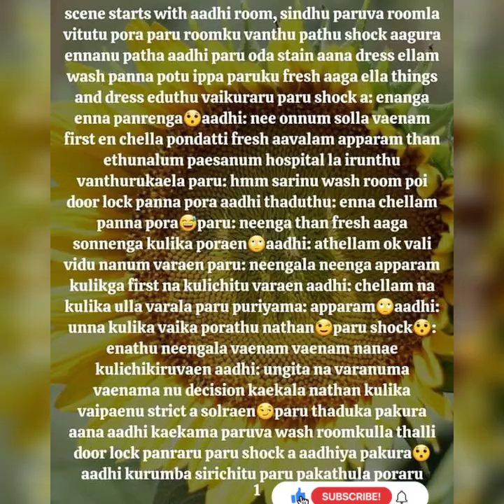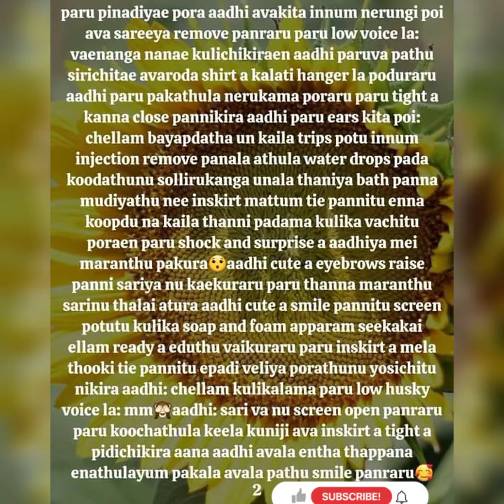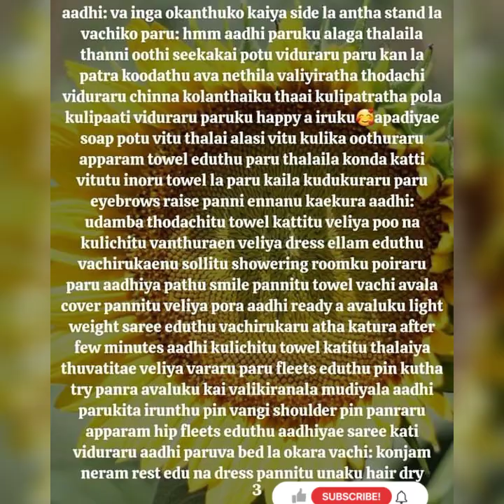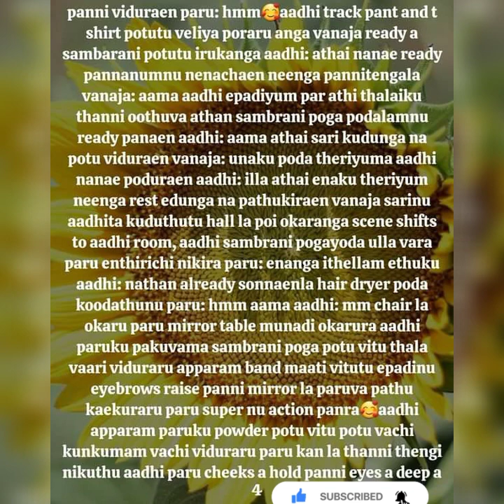En Uyrin Uravae || Episode 70(Part-A)|| AP Tale Time